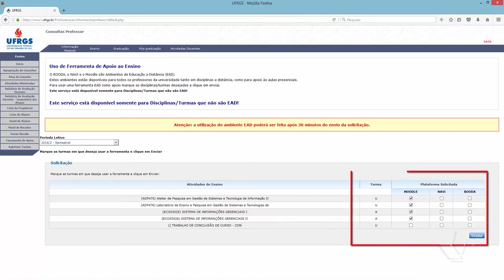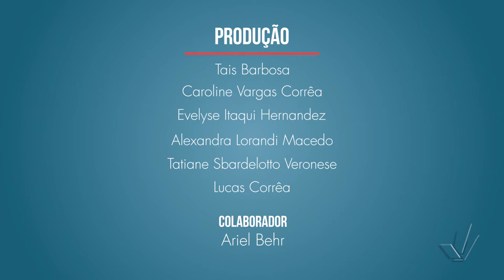Solicitação de ambiente virtual como ferramenta de apoio para disciplina presencial